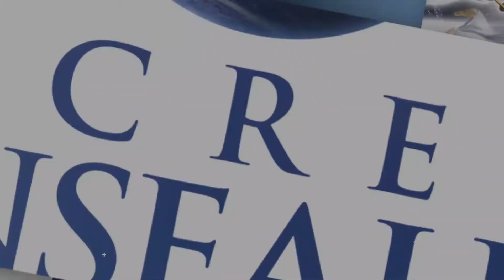Invitación Pr. Esteban Bohr al CONGRESO GYC Latinoamérica 2020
¡El Pastor Bohr ya está listo 📖 para nuestro próximo evento 🔖!

No lo pienses más 🤔💭, Resplandecerás 👑 en este Congreso GYC Latinoamérica 2020.

¡Invita a otros a participar 👥 y juntos seamos una Generación de Jóvenes para Cristo 😇!